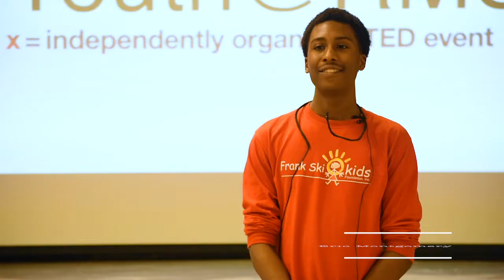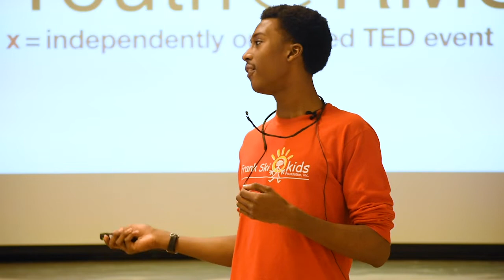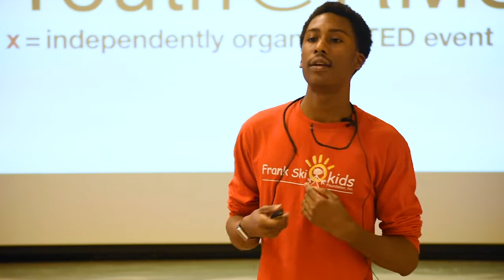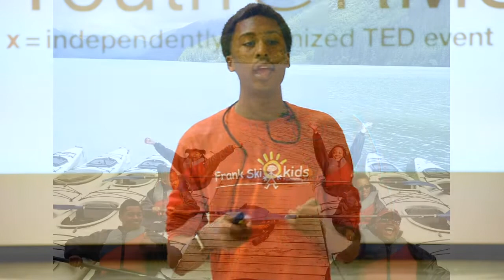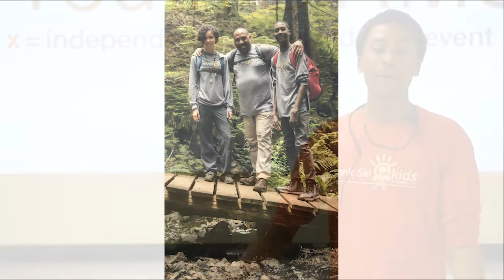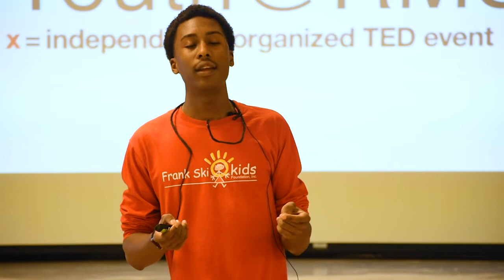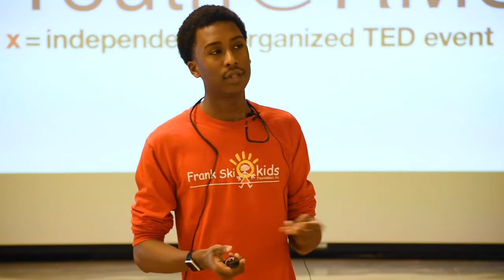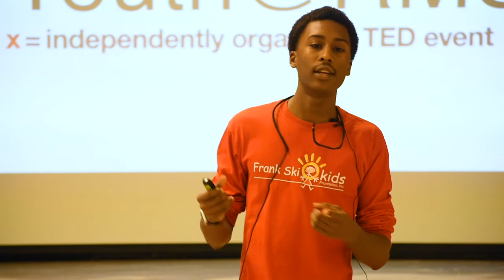How My Trip To Alaska Changed Me | Eric Montgomery | TEDxYouth@RMSST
Eric discusses his journey to Alaska and the people he made contact with. He elaborates on the effects climate change has had on the Alaskans' home and way of life. Brian Eric Montgomery Jr goes by his middle name and attends the Rockdale Magnet School of Science and Technology. He took the class AP Environmental Science during his first year of high school. This gave him an understanding behind the science of sustainability and global climate change. Because of this understanding, he entered an essay contest on the effect of climate change in Alaska and how sustainability could benefit the environment. Eric, along with 10 others, won a trip to Haines, Alaska, for an environmental excursion. During the trip, he got to see how the arctic wildlife, the environment and people are affected by global climate change. He also learned many life lessons from the people he traveled with during his week-long stay in Haines, Alaska. His eyes where opened about the threat to the environment and the effects on people living in different places. He was inspired to make changes to his day to day life from the trip to make his footprint on the environment smaller. This talk was given at a TEDx event using the TED conference format but independently organized by a local community.